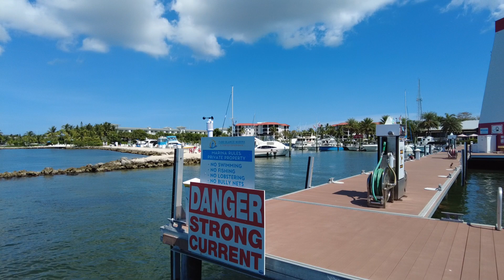Faro Blanco Resort in Marathon Key 6/23/22